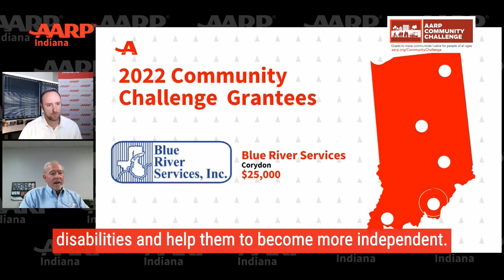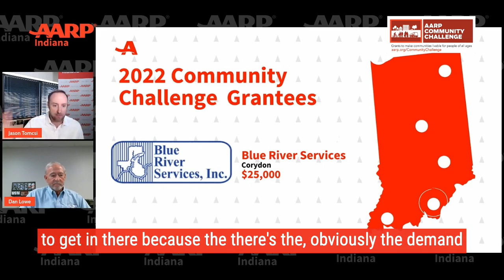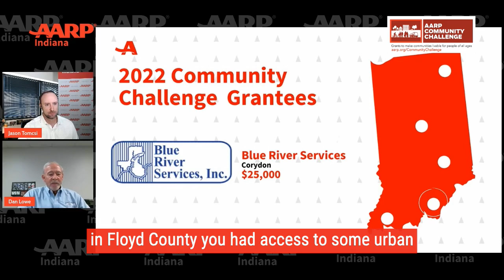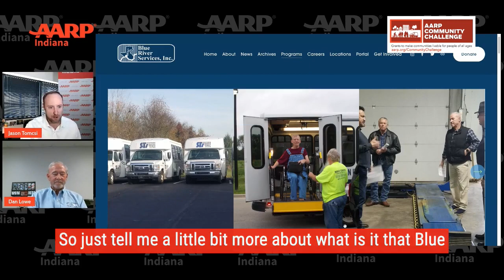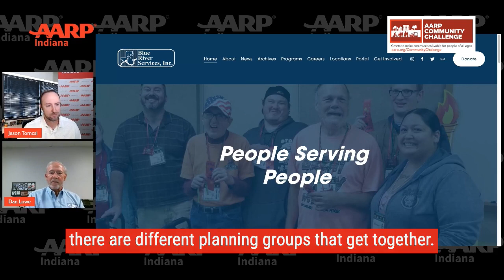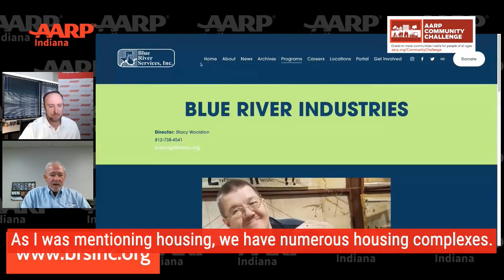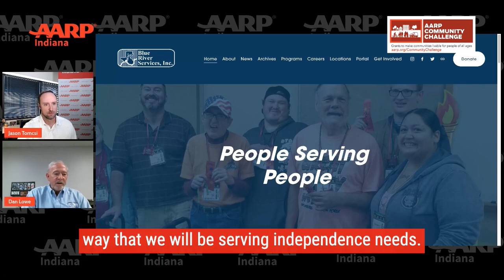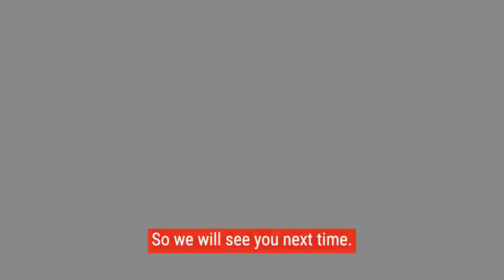Meet the Community Challenge Winners - Blue River Services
On this episode of This is In we meet with one of the 2022 Community Challenge winner...Blue River Services, Inc.